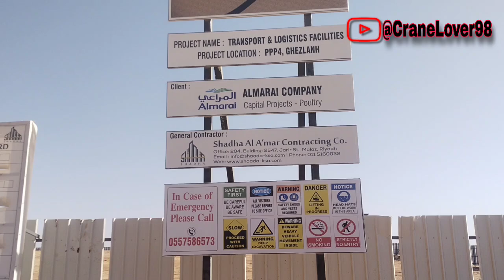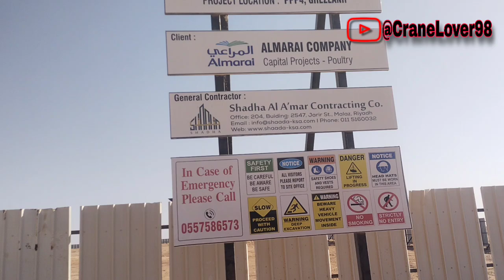Saudi me ane se pahle ye video dekh lo